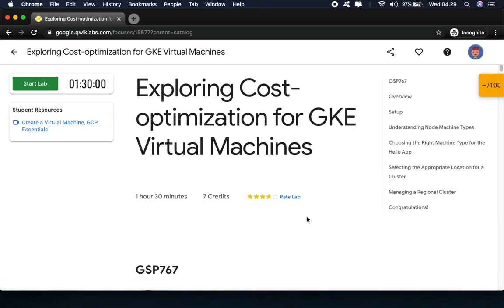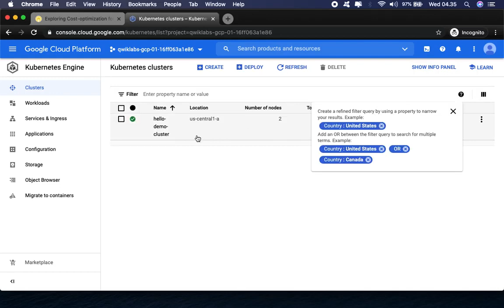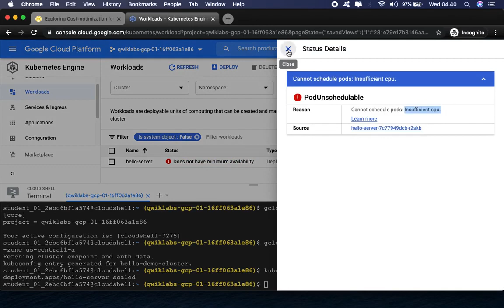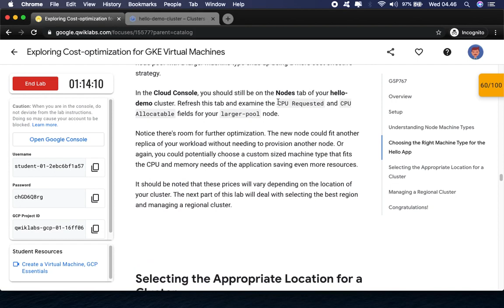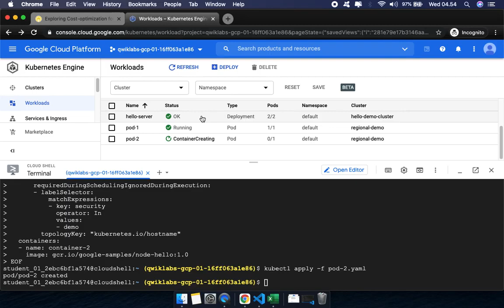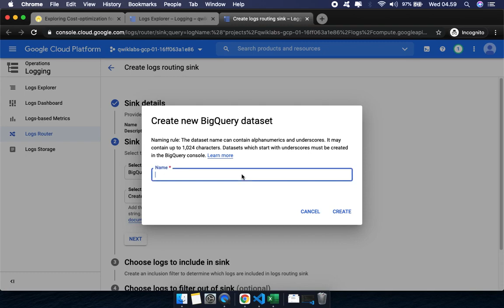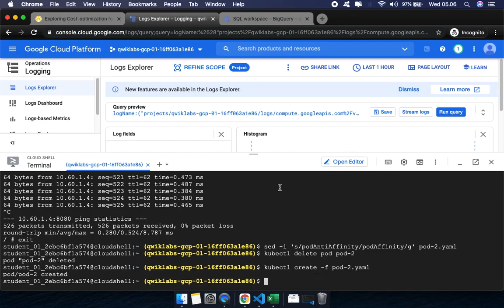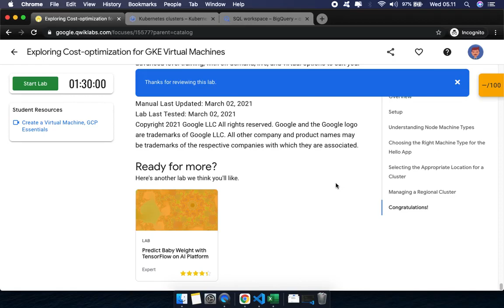Exploring Cost optimization for GKE Virtual Machines GSP767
Overview
The underlying infrastructure of a Google Kubernetes Engine cluster is made up of nodes which are individual Compute VM instances. This lab shows how optimization of your cluster's infrastructure can help save costs and lead to a more efficient architecture for your applications.

You will learn strategy to help maximize utilization (and avoid underutilization) of your valuable infrastructure resources through selecting properly shaped machine types for an example workload. In addition to the type of infrastructure you’re using, the physical geographical location of that infrastructure also impacts cost. Through this exercise, you will explore how to create a cost effective strategy for managing higher availability regional clusters.

- Examine Resource Usage of a Deployment
- Scale Up a Deployment
- Migrate Your Workload to a Node Pool with an Optimized Machine Type
- Explore Location Options for your Cluster
- Monitor Flow Logs between Pods in Different Zones
- Move a Chatty Pod to Minimize Cross-Zonal Traffic Costs